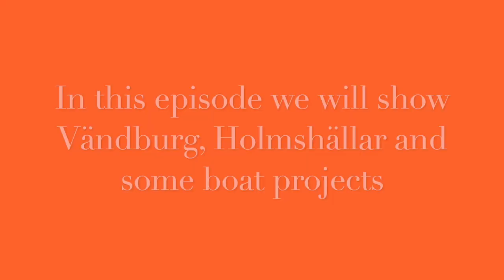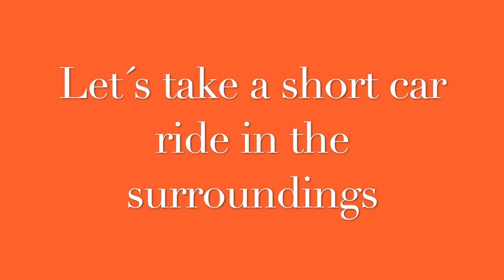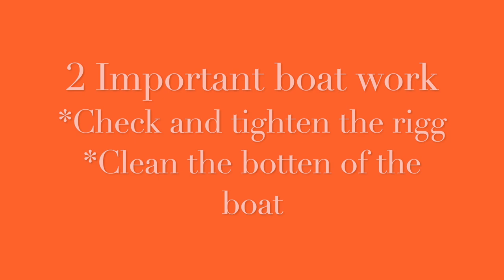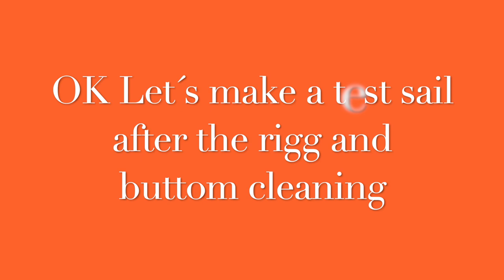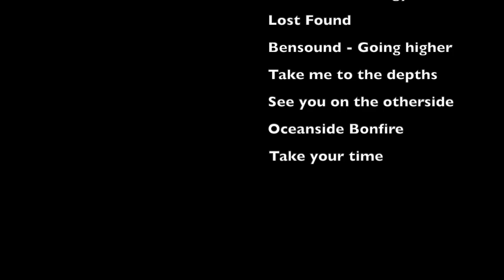Ep 5 - New crew and sailing in our home water 1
Videon handlar om FAW S1E1 - New crew and sailing in our home water. We show the harbor Vändburg on the south tip of Gotland and do some boat projects like changing the dishwasher, have a professional rigger to check the rigg and divers to clean the button of the boat and of cause a test sail after that. Which also was the first sail with Litza the Captain our Devon Rex cat that has never sailed before. The "kids" Erik and Anna are both over 18.

The sailing in our home water the Baltic Sea is part of our preparation to sail to the Mediterranean Sea.

Anders has been at the sea most of his life and sailed for the Swedish national dingy sailing team as a young man. Gitte has also grown up with boat and spent every summer sailing with her father as a teenager but made a pause of about 15 years without sailing as an adult, had just begun to pick-up the interest before she meet Anders a 4 years ago.  Onboard we also have our cat Litza a 3 year old Devon Rex we call her the cattain because cats always decide over their humans.

Kayak has been a common interest for Gitte, Erik and Anna since 2013 and Anna also compete at national level.

Fridá af Wisby is a Wauquiez 47 pilot saloon that we Gitte and Anders bought in UK in 2019 and that we have sailed to Gotland and in season 1 2020 we sail in the Baltic Sea.